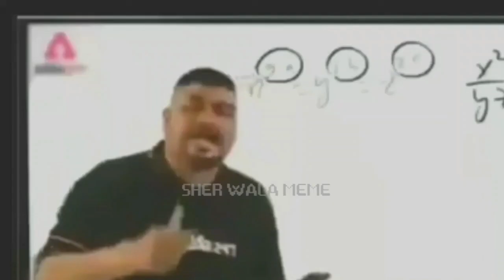पिलुवा फड़ जैतय । आर जे हमर सईया के दरूवा पिलैतय ने । ओकर समानवे शड़ जैतय । चाचा भतीजा मगहीया कोमेडी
तोरा मे खुबे फुटलौ जवानी। पैसवा ता देल्ही खतम कर अब कैसे होते किसानी । मगहीया कोमेडी 👇👇👇👇

1 पिलुवा फड़  जैतय
2 आर जे हमर सईया के दरूवा पिलैतय ने
3 ओकर समानवे शड़ जैतय
4 चाचा भतीजा मगहीया कोमेडी
5 दोसरा के बेच के तोय कामावा परा होल्हा दुहजारा
6 आर जब अपन बेटवा पिलका कोरेक्सवा
7 ता जल गेला तोर पिछ्वारा
8 मगहीया कोमेडी
9 मजेदार मगहीया कोमेडी
10 न्यू मगहीया कोमेडी